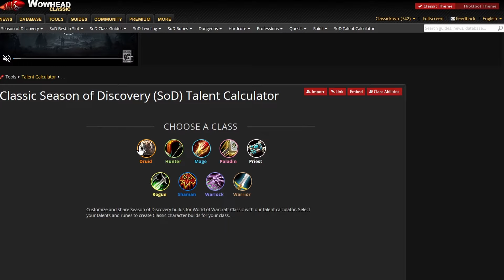Cat Form Speed INDOORS !!! ]SOD Druid Changes]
The BEST Discovery So Far! + Some other changes

Kovu
Feral Druid
Classic wow - Gandling EU - PVP
Season of Mastery: Dreadnought EU - PVP. (Now Firemaw-ClasicEra)
Season of Discovey: Crusader Strike EU - RP-PVP
Discord Kovu# 9535